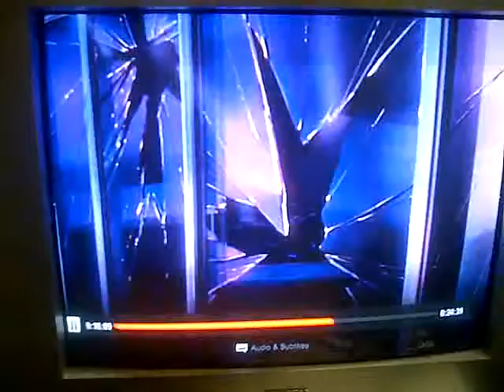Bubble Gum Crisis funny scene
What really happened here?